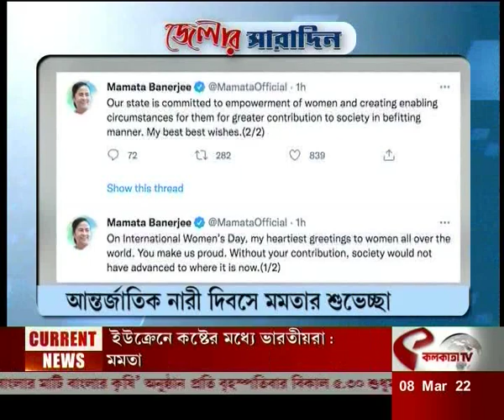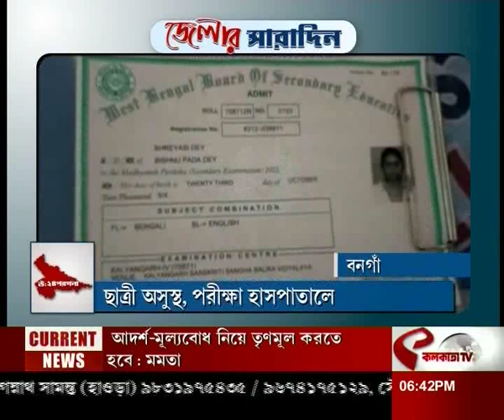আজকের জেলার সারাদিন